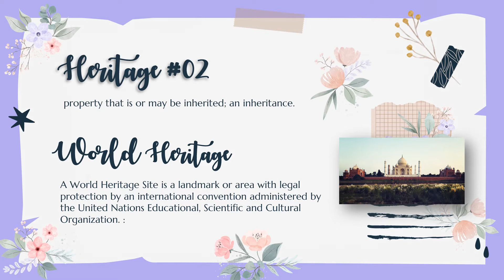World's Heritage Day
By- Somya Viswa (Class XII C)